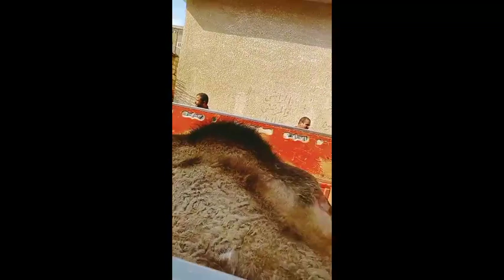اسعار مع اللي شاري وخارج من سوق بيبان تبع كوم حماده